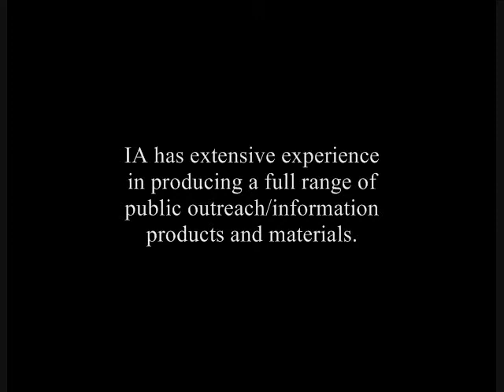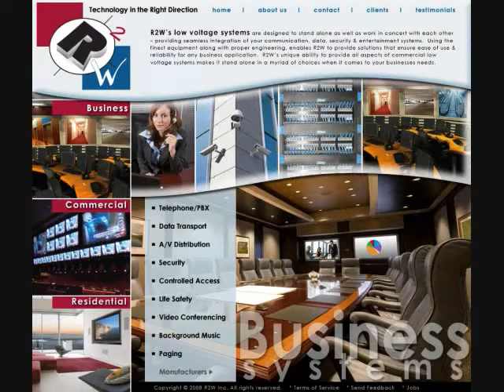Image Associates Capabilities - Public Outreach